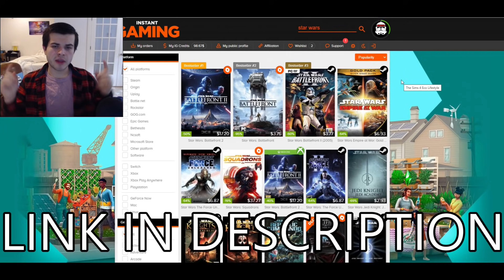Riot Shield FIRST ORDER Troopers Defense! - Men of War: Star Wars Mod Battle Simulator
The First Order Army defends using riot shields against a civilian uprising. Can the first order riot troopers defend in a shield wall formation against the revolt? This was made using the Men of War Assault Squad 2 Star Wars galaxy at war mod battle simulator with the first order army expansion.